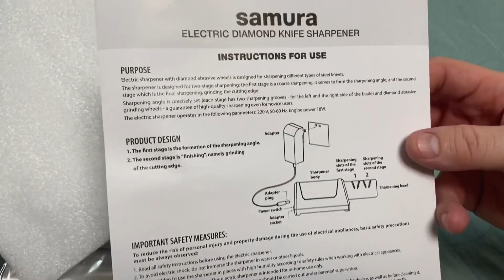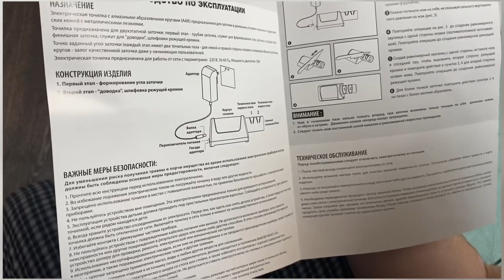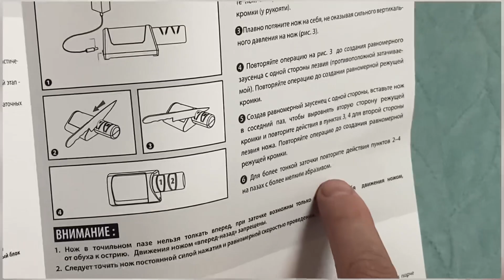Электрическая точилка Samura SEC-2000 / распаковка и первое испытание в деле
Взяли для дома, надеюсь будет служить верой и правдой😎